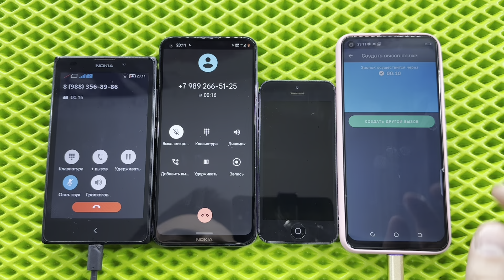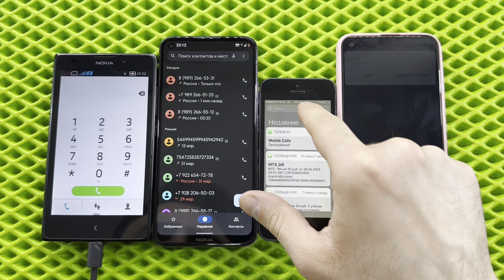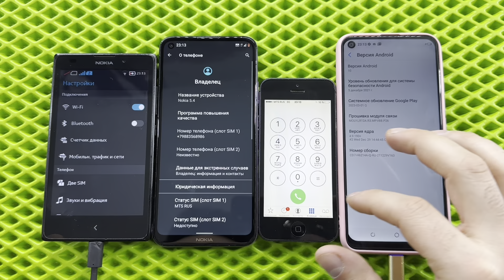Loud, Cool, Colorful Calls Nokia RM-1030, Nokia 5.4, iPhone 5, TECNO CAMON 16/ Timer Incoming Calls